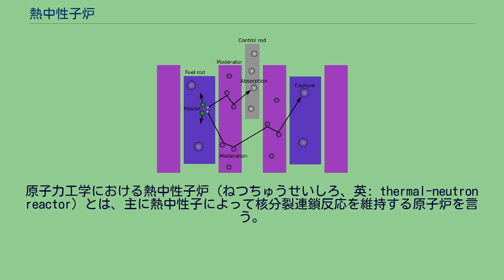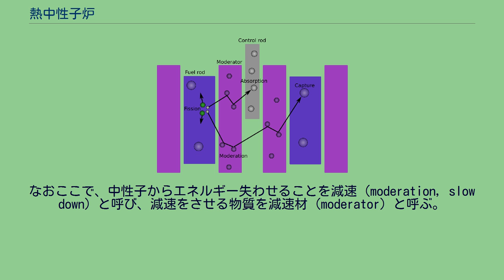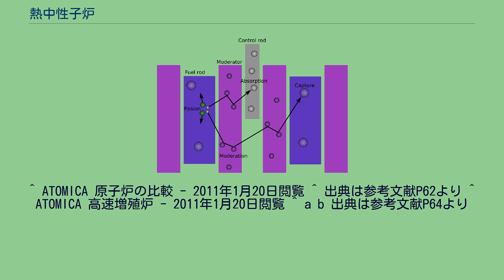熱中性子炉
原子力工学における熱中性子炉（ねつちゅうせいしろ、英: thermal-neutron reactor）とは、主に熱中性子によって核分裂連鎖反応を維持する原子炉を言う。
水（軽水・重水）または黒鉛などの減速材を必要とする。
中性子を吸収したウラン235が、クリプトン92とバリウム141に核分裂した図。
■：減速材 ■：燃料棒 ■：制御棒 或る燃料棒中で発生した高速中性子は減速材中で減速し熱中性子と呼ばれる状態へ変化した後、他の燃料棒へ達する。
原子炉内の核分裂連鎖反応に伴って放出される核分裂中性子は平均約2MeVもの運動エネルギーを持つ速い中性子である が、235U はこのようにエネルギーが高い中性子に対しては核分裂はし難い。
ところが、中性子のエネルギーが「熱中性子」と俗称される0.03〜0.3[eV]にまで落ちてくると235U は、100〜1,000倍核分裂しやすくなるという特徴がある。
そのため、効率的な原子炉を作るには核分裂中性子をそのまま使うのではなく、他の原子核に繰り返し衝突させることでエネルギーを失わせた熱中性子を用いて核分裂連鎖反応に使った方が良い。
とくに熱中性子による核分裂連鎖反応を維持する原子炉は熱中性子炉（thermal-neutron reactor）と呼ばれる。
なおここで、中性子からエネルギー失わせることを減速（moderation, slow down）と呼び、減速をさせる物質を減速材（moderator）と呼ぶ。
熱中性子炉に分類される炉型としては以下の三つがある。
熱中性子炉に分類される軽水炉と、高速中性子炉に分類される高速増殖炉との比較表を以下に掲載する。
尚、上の表の転換比とは消費される核分裂性物質と、生成される核分裂性物質との比であり、1を超えると増殖率と呼ばれる。
高速増殖炉では燃えた量よりも多くのプルトニウムを得ることが出来るため核分裂炉の完成型等と呼ばれる事がある。
熱中性子炉の場合は転換比は1を超えることのできない設計となっているため増殖炉とすることは出来ない。
また、冷却材にナトリウムを用いる高速増殖炉は、冷却材の温度を現在世界の発電炉の80%以上を占める軽水炉よりも200℃程度上げる事が出来るため、熱効率が高くなるという利点もある。
ただ、高速増殖炉において冷却材にナトリウムを用いる場合、ナトリウムの化学的活性が強いため多くの技術的な問題がある事 等から熱中性子炉が多く用いられている。
^ 用語辞典(1974) p. 247 『熱中性子炉』 ^ 臨界状態（遅発臨界）は遅発中性子によって維持される。
用語辞典(1974) p.205『遅発中性子』 ^ ATOMICA 熱中性子炉 ^ 石川(1996) pp.12-13 ^ 以下の炉型の説明については安(1980) p.43に基づいた。
^ ATOMICA 原子炉の比較 - 2011年1月20日閲覧 ^ 出典は参考文献P62より ^ ATOMICA 高速増殖炉 - 2011年1月20日閲覧 ^ a b 出典は参考文献P64より